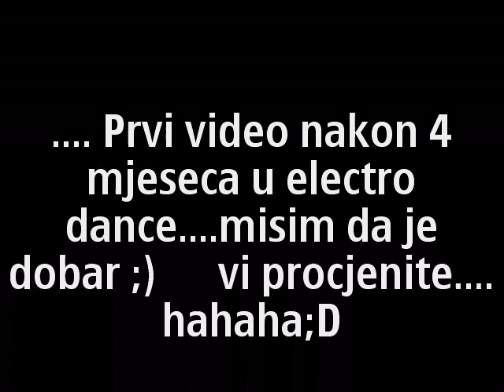Electro DAnce..(LoNeLy) Bosnia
Prvi Video pOSle treniranja od 4 mjeseca.